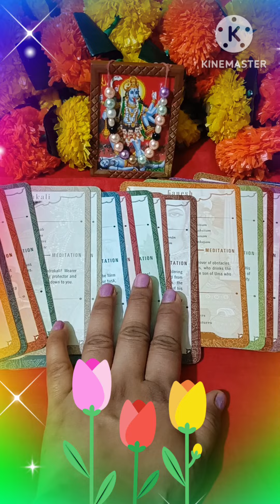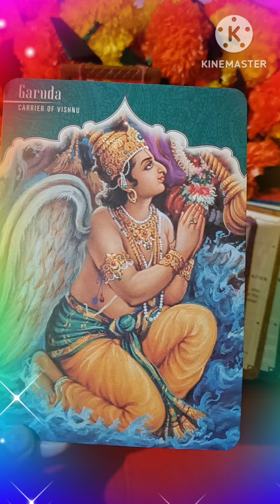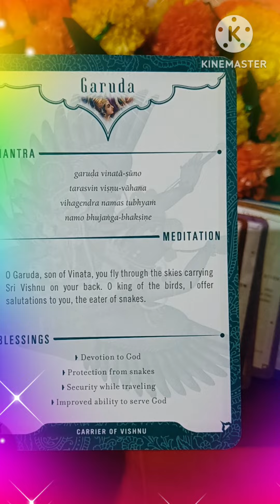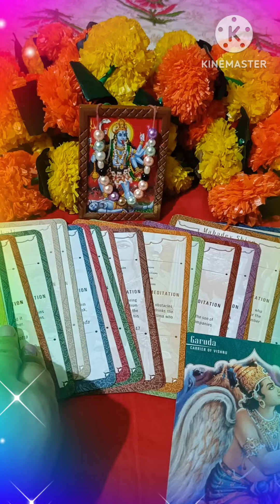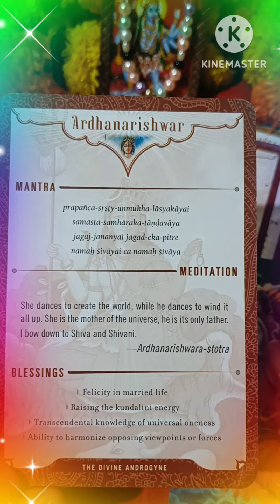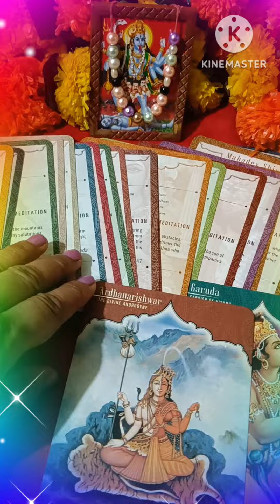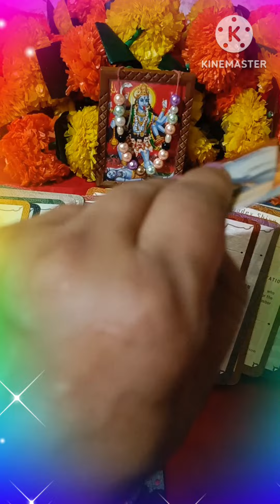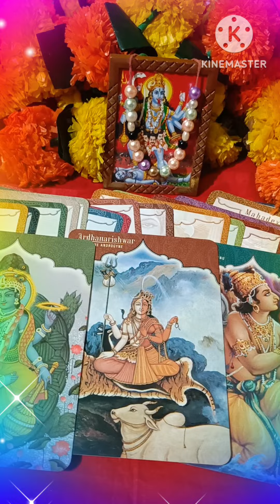Message from your Spirit Guides ❤️ TAROT READING ❤️ TIMELESS 💯🪶🌈💫❤️🌞🌎🌺🧚🧚🌞💫🌈🪶🌎🌎🌞❤️